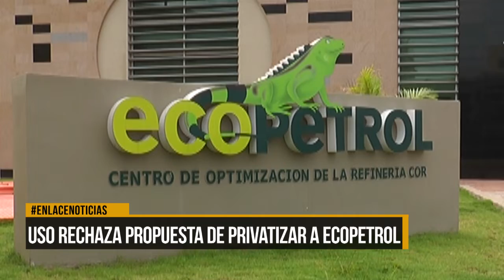USO rechaza propuesta de privatizar a Ecopetrol